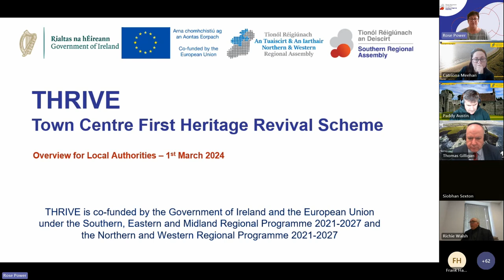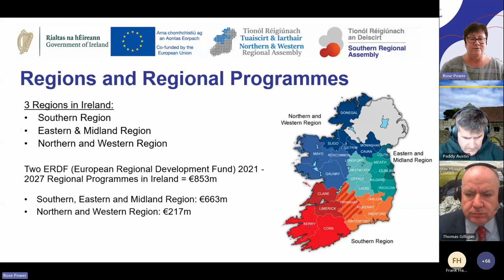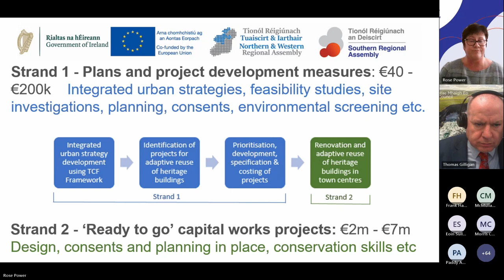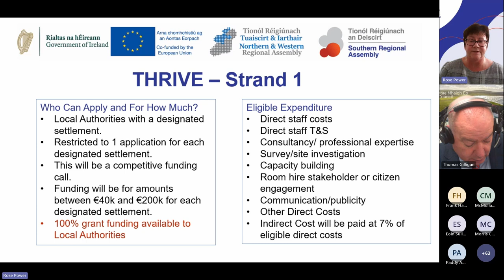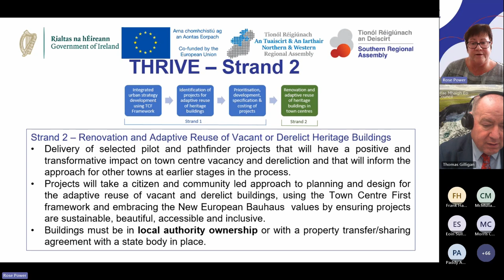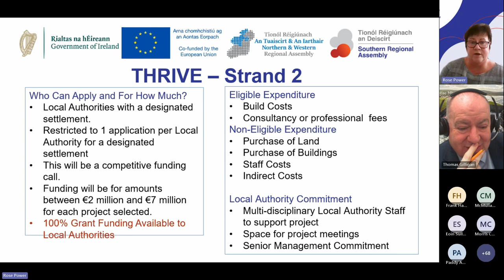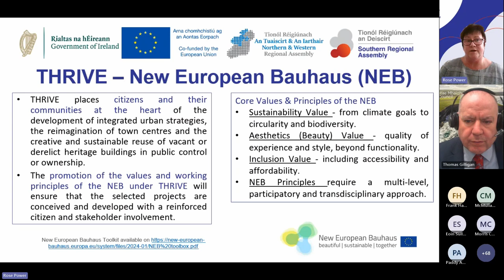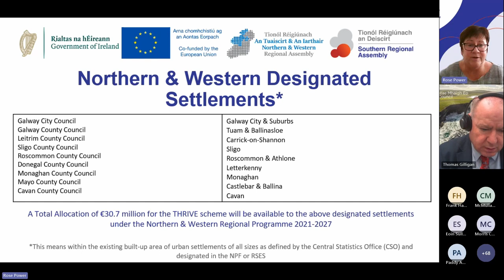THRIVE Introduction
THRIVE - Town Centre First Heritage Revival Scheme
Information Session